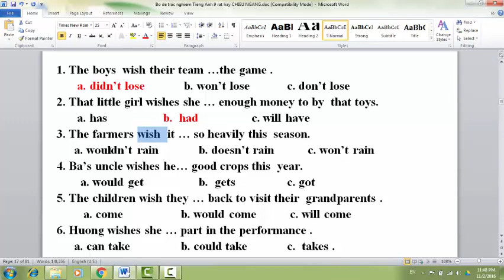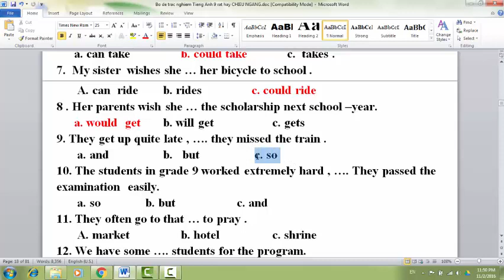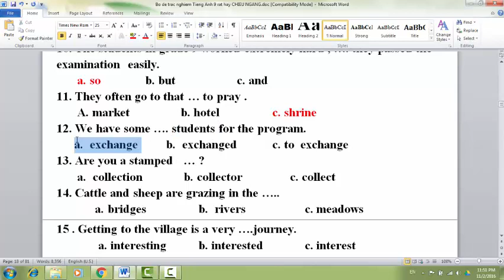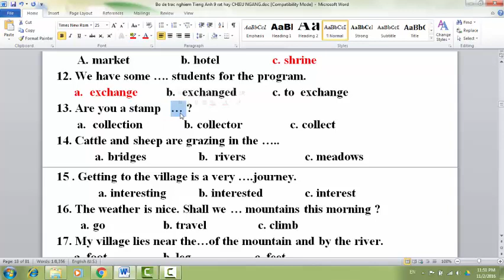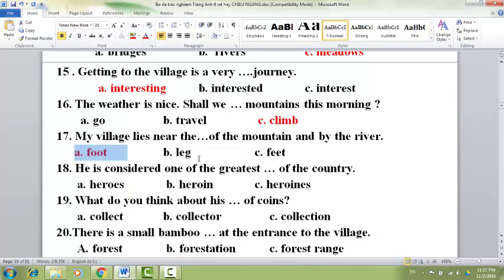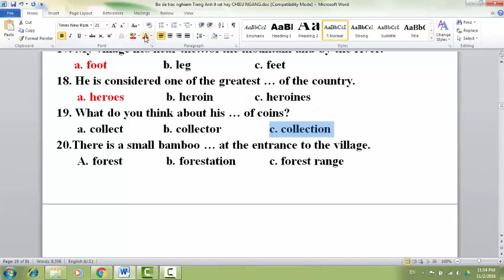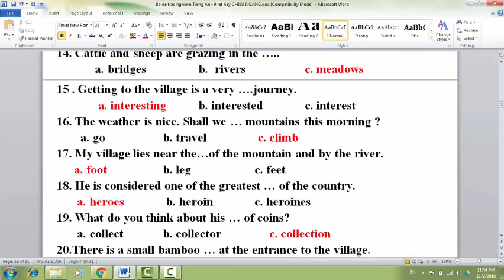English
English Learning